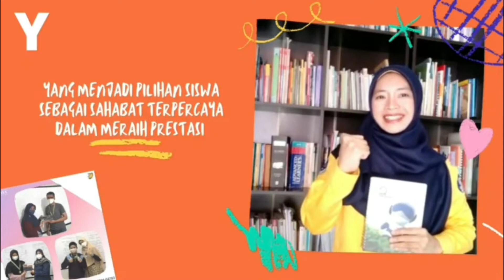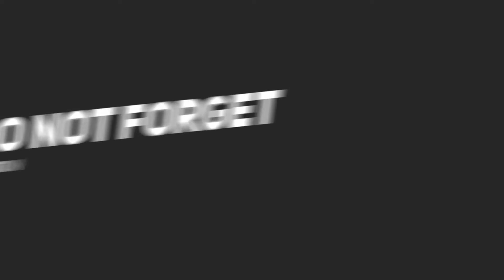SPI itu..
Kalau kalian mau bertanya lebih detil tentang isi video ini dan dapat penjelasan langsung,